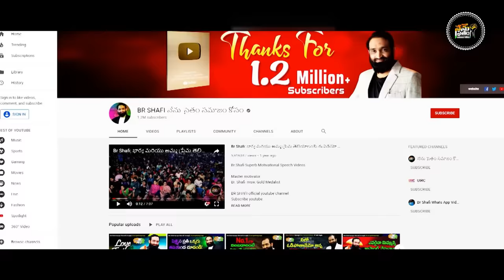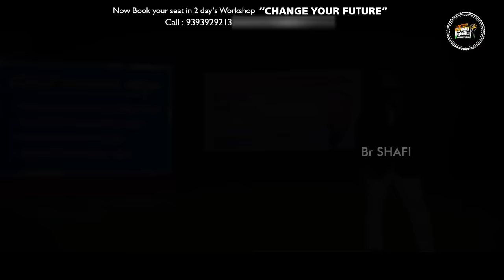Br Shafi || నువ్వు ప్రేమించింది కోల్పోకుండా ఉండాలంటే ఏం చేయాలి ?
Master motivator
Br SHAFI